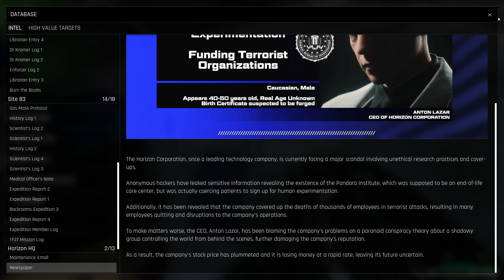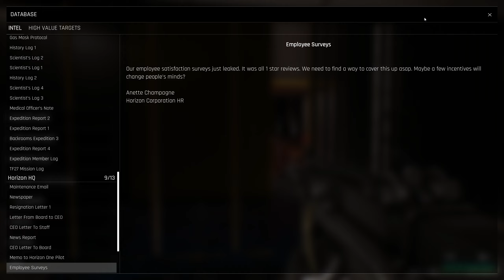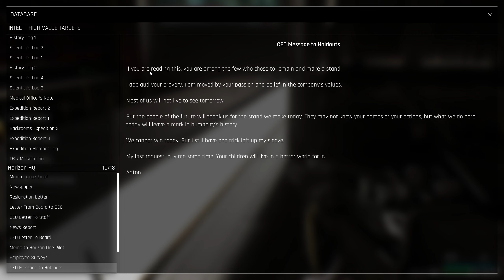Trepang2 First Playthrough Part 4 of 5 (1440p60) No Commentary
Interesting thing in this game is difficulty level. There is three difficulty levels after hard. Some parts has tight ammo balance. Two boss battles in this part. Average boss battles: Not very meorable but not bad too.